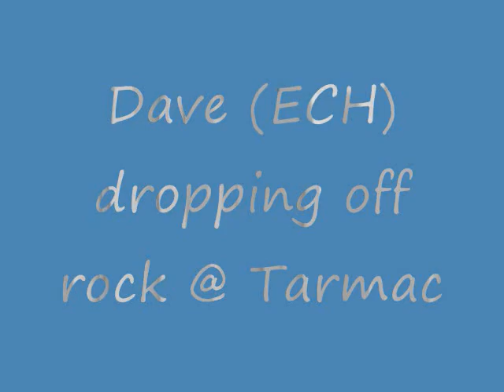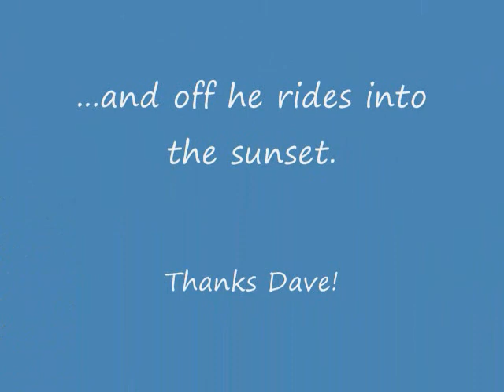Meeting Dave (ECH) at Tarmac [CEMEX]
I finally got to meet Dave. Brian & Rich were there also. I had a great time meeting everyone.